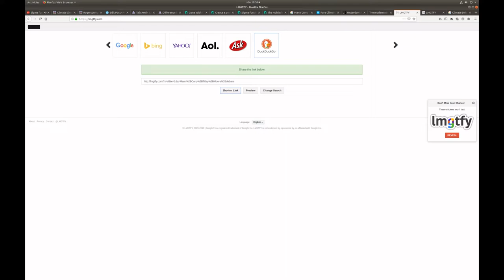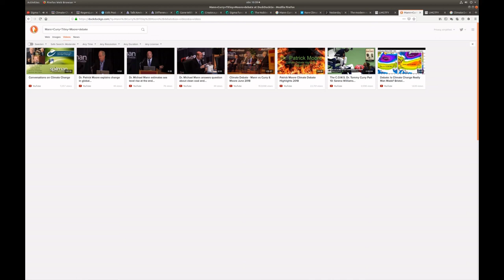Lmgtfu climate debate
Let Me Google that for you allows you to send a search for someone to put in their browser, it allws you to tick a reccomend box of a particular Browser I recommend Duck a Go go in this browsre, This is relevant to questions like the Settled Seance of Climastrology where you will find it hard to find this debate for instance.
This Debate is mentioned in one of my recent talks, Put a search in your browser Try and FInd It, try  "Climate Debate"

"Debate on Climate". "Public Debate With Scientists" there try that